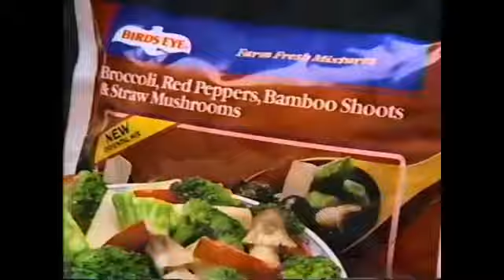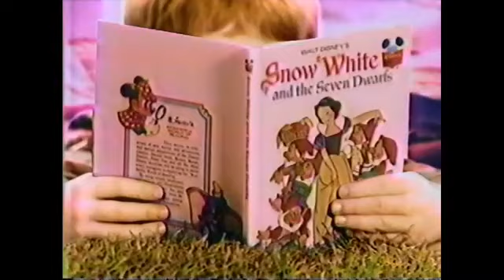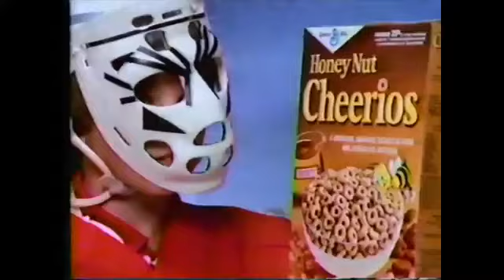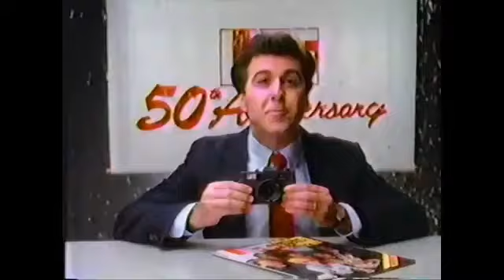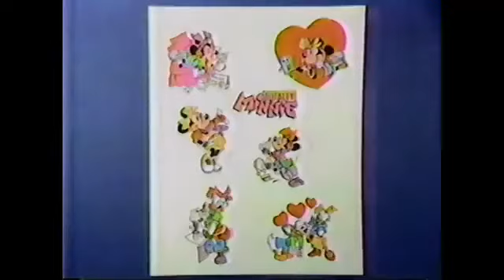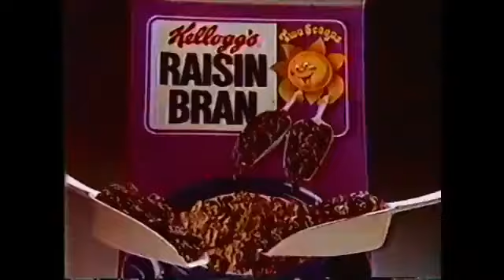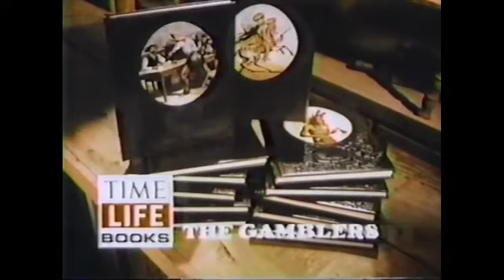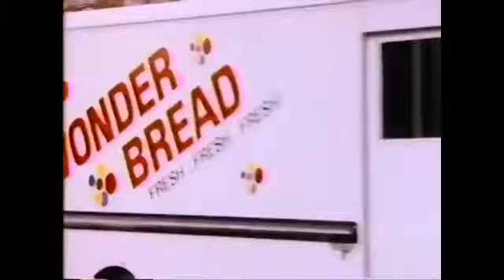1986 Commercials Vol 3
Enjoy this blast from the past